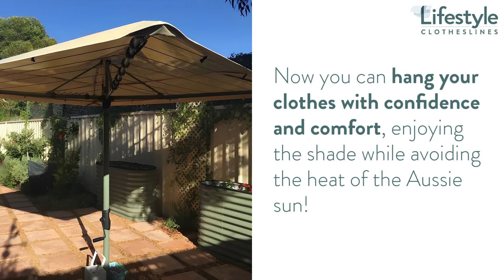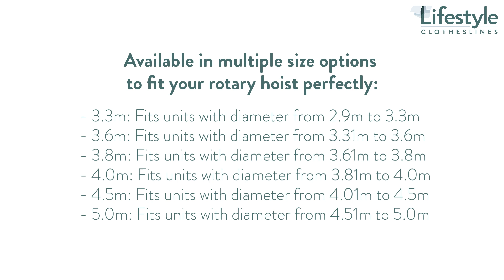Rotary Clothesline Cover 4.5m Product Overview - Lifestyle Clotheslines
For detailed specifications, prices, promotions, and more about the Rotary Clothesline Cover 4.5m, please

Transforming your backyard with a 4.5m rotary clothesline cover is not just smart, it's game changer!

Imagine never having to rush home to save your laundry from the rain or worrying about the kids' uniforms getting soaked. With this cover, everything is shielded from the elements.

Made from tough, UV-resistant, and waterproof fabric, this heavy-duty cover ensures your clothes stay dry and protected, no matter the weather.

Plus, it creates a spacious shaded area for the kids or pets to frolic in, and can even serve as a cozy spot for alfresco dining. With so many versatile uses, this cover truly elevates your outdoor space!

Available in multiple size options to fit your rotary hoist perfectly:

3.3m: Fits units with diameter from 2.9m to 3.3m
3.6m: Fits units with diameter from 3.31m to 3.6m
3.8m: Fits units with diameter from 3.61m to 3.8m
4.0m: Fits units with diameter from 3.81m to 4.0m
4.5m: Fits units with diameter from 4.01m to 4.5m
5.0m: Fits units with diameter from 4.51m to 5.0m

You can also call our friendly clothesline experts a call at , we will be more than happy to assist you with anything you need!